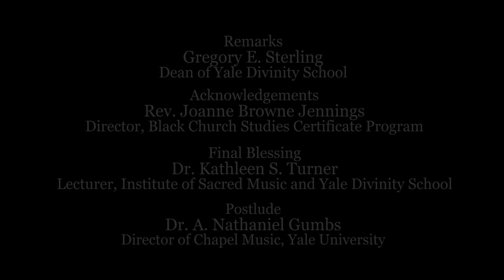Black Church Studies Certificate Program Celebration 2023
Prelude
Dr. A. Nathaniel Gumbs
Director of Chapel Music, Yale University

Welcome
Rev. Joanne Browne Jennings
Director, Black Church Studies Certificate Program

Acknowledgement
Rev. Althea Richardson Brooks ‘01 M.Div.

Musical Invocation
Rodrick R. Spence ’23 M.A.R

Graduation Address
Rev. Cece Jones-Davis ’05 M.Div.

Musical Selection
Nedelka F. Prescod ‘24 M.Div.

Presentation of Certificates
Rev. William Goettler
Associate Dean for Ministerial and Professional Leadership

Graduate Reflection
Sarah Menard ‘23 M.Div.

Remarks
Gregory E. Sterling
Dean of Yale Divinity School

Final Blessing
Dr. Kathleen S. Turner
Lecturer, Institute of Sacred Music and Yale Divinity School

Yale Divinity School